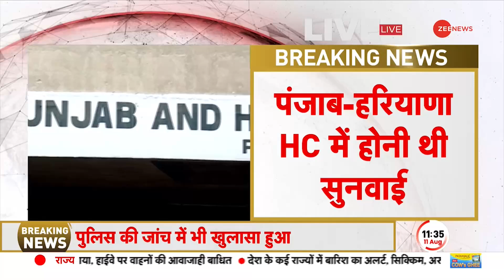Nuh Bulldozer Action पर High Court में टली सुनवाई, Justice ने सुनवाई से किया इनकार। CM Khattar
Nuh Violence update: Nuh Hinsa पर पंजाब एवं हरियाणा High court में सुनवाई टल गई है, नूंह दंगों के बाद Haryana सरकार को आज बुलडोजर एक्शन को लेकर हाईकोर्ट में जबाव दाखिल करना था। इससे पहले नूंह हिंसा का आज एक और वीडियो सामने आया था जिसमें नूंह के पास के बईली गांव में एक वीडियो में दंगाई ऑटो में भरकर आते दिखाई दे रहे हैं। दंगाई हिंसा से पहले शहर साजिश के तहत शहर पहुंचे थे।

Nuh Violence update: The hearing on Nuh Violence has been postponed in the Punjab and Haryana High Court, after the Nuh riots, the Haryana government had to file a reply in the High Court today regarding the bulldozer action. Earlier today, another video of Nuh violence had come to the fore, in which rioters are seen arriving in an auto in Baili village near Nuh. The rioters had reached the city under conspiracy before the violence.